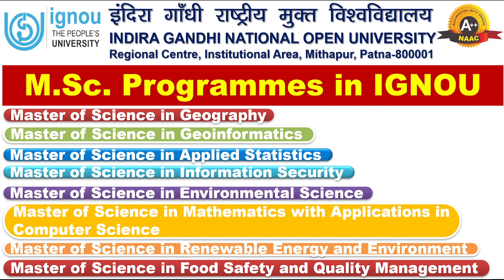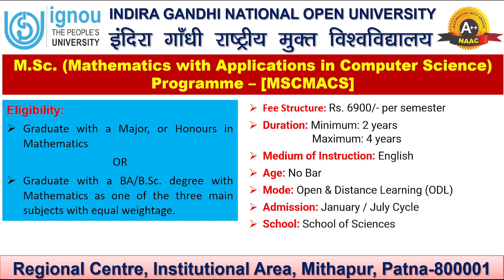Admission in IGNOU MSC Programmes January 2024 cycle | IGNOU RC Patna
Note: This is the Official YouTube channel of IGNOU RC Patna.

M.Sc. Programmes in IGNOU
1. Master of Science in Geography
2. Master of Science in Geoinformatics
3. Master of Science in Applied Statistics
4. Master of Science in Information Security
5. Master of Science in Environmental Science
6. Master of Science in Mathematics with Applications in Computer Science
7. Master of Science in Renewable Energy and Environment
8. Master of Science in Food Safety and Quality Management
9. Master of Science in Physics
10. Master of Science in Chemistry
11. Master of Science in Zoology
12. Master of Science in Biochemistry
13. Master of Science in Analytical Chemistry